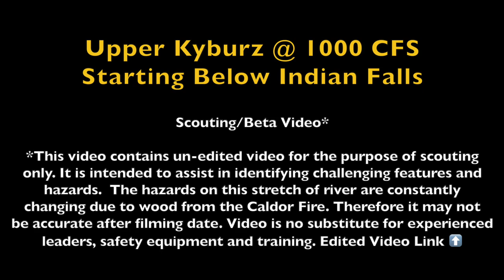River Scouting | Upper Kyburz, South Fork of the American River 1000 CFS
Upper Kyburz is a classic, sought after Class IV+ section of the South Fork of the American River as it flows out of South Lake Tahoe, California. It has near continuous whitewater, huge boofs and many bigger rapids flow quickly into each other. Its roadside nature makes it great for laps!!! It is known for having many large pieces of wood that do move throughout the season so scouting is wise.

Put In: Below Indian Falls Rapid
Take Out: The Wall/Corner Pocket Rapid ( Class IV )
Flow: 1000 CFS
Gradient: 95 FPM

Boaters:
Cordell Hollingsworth
Michelle Dao
Dylan Clancy
Robin Clifton
Douglas Wright
Random Experienced Boater running solo laps we hooked up with.

Aerial Video, Gopro Video & Editing:
Doug Wright @beardawgstudios